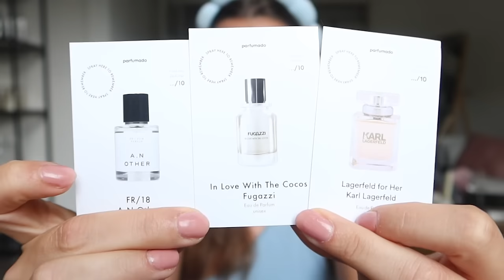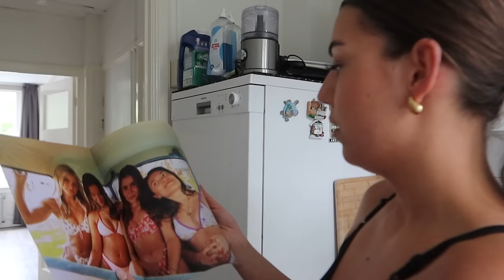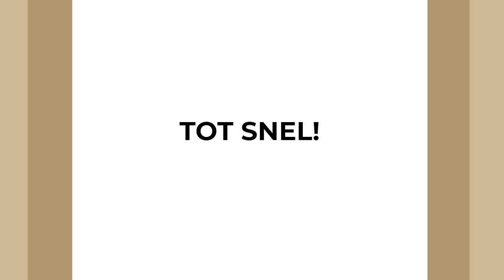EVEN EEN DIPJE.. DATENIGHT MET STAN & ROOFTOP PARTY | Sara Verwoerd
Code: VERWOERD50 voor 50% korting op je eerste maand, nu voor €8

About me ッ
Naam: Sara Verwoerd
Leeftijid: 22
Camera: Canon G7X mark II

Heyhey!